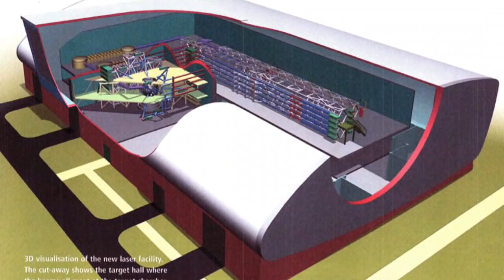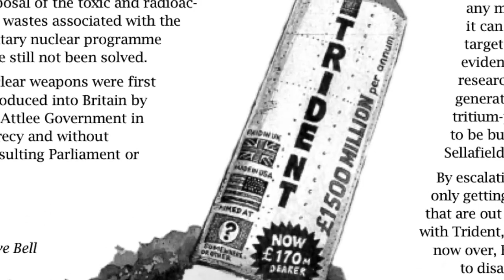Ainslie Archive highlights: Trident Missiles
A video highlight from the Ainslie Archive, a life long research and passion into nuclear disarmament of the legendary activist/scholar John Ainslie.